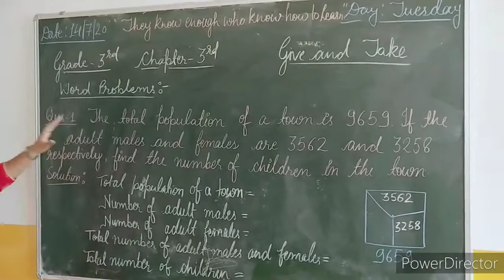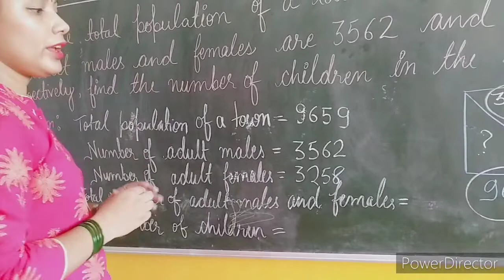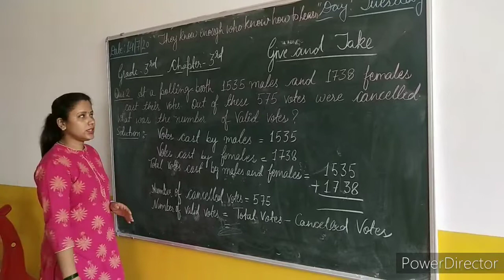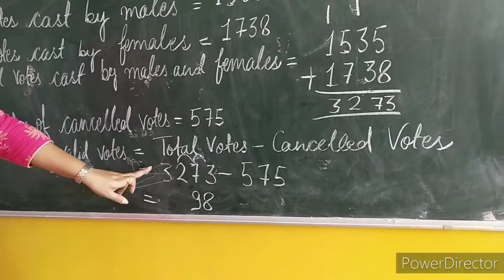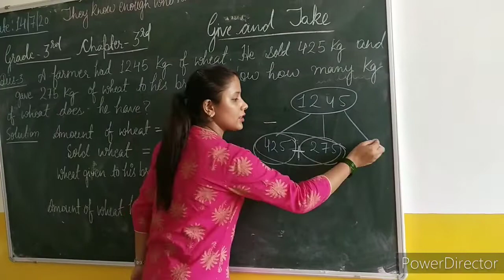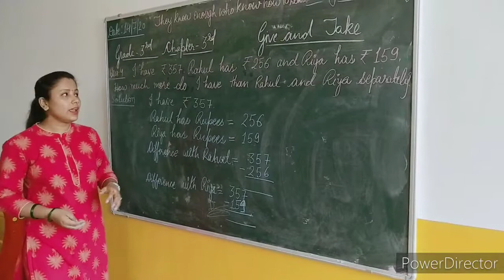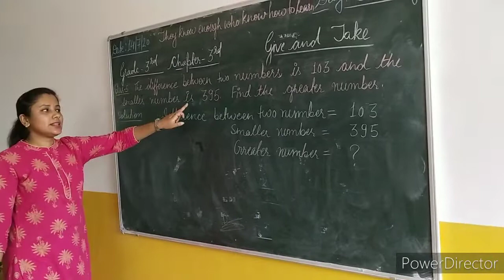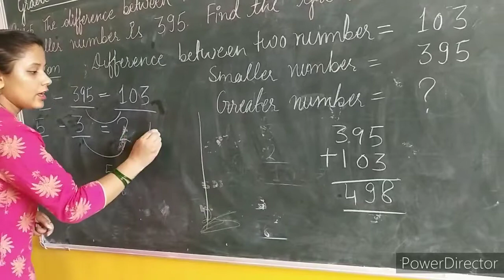Ncert grade 3rd chapter number 3rd give and take, word problems.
This video is for word problems which are related to ncert grade 3rd chapter number 3rd give and take.